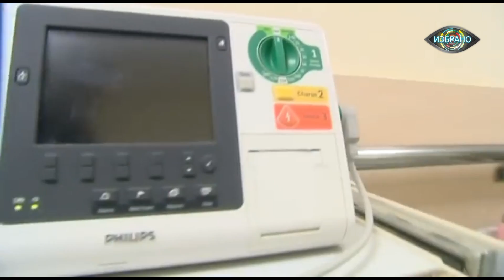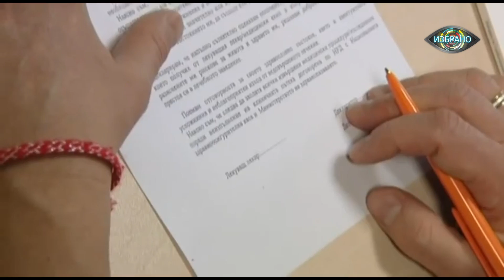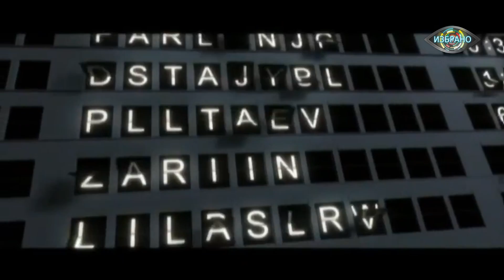Къртицата 2: Разтърсване - Епизод11